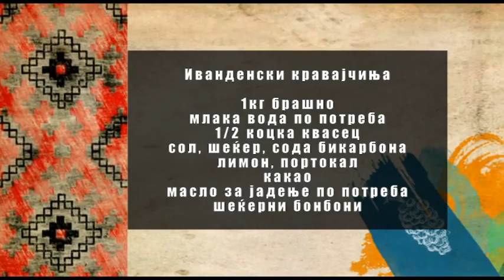Vkusot na tradicijata - Mariovo 2 Majka Tradicija